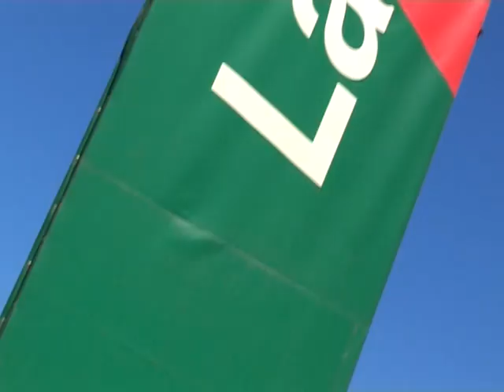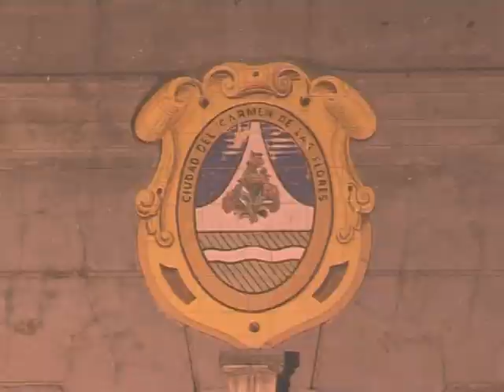Apertura Oficial del Festival LAS FLORES CANTA 2011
Videoclip realizado por Maglor Flicks Audiovisuales para la apertura de la décima edición de Las Flores Canta, año 2011.

Sitio Web Oficial - Noticias, biografía, música, videos y fotografías del cantante argentino.